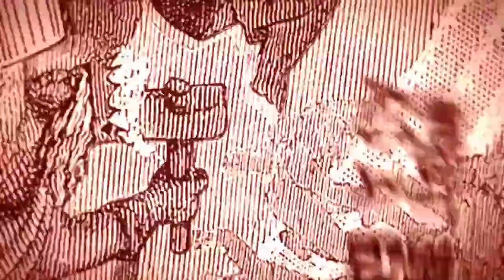Bands Like DISSECTION: Foretoken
Review of Virginia melodic black and death metal band Foretoken as they mash together Dissection with Carach Angren on their new album Ruin via Prosthetic Records.